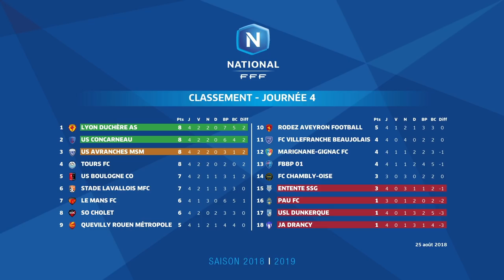Championnat National, 4e journée : tous les buts I FFF 2018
Au terme de la 4e journée, c'est un quatuor composé de l'AS Lyon Duchère (1er), de l'US Concarneau (2e), de l'US Avranches MSM (3e) et du Tours FC (4e), à égalité de points avec 8 unités, qui occupe la tête du classement.
Résultats de la 4e journée
- Villefranche - Avranches 0 - 0
- Pau - Dunkerque 0 - 0
- Bourg-en-Bresse - Lyon Duchère 2 - 3
- Rodez - Marignane 1 - 0
- Drancy - Laval 0 - 1
- Tours - Chambly 0 - 0
- Boulogne-sur-Mer - Cholet 1 - 0
- Quevilly - Entente SSG 1 - 0
- Concarneau - Le Mans 1 - 1